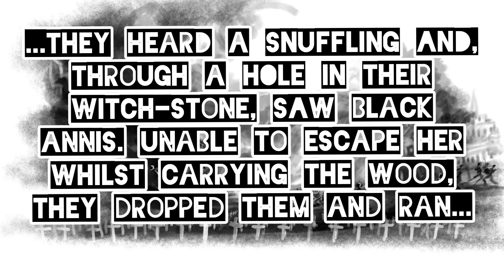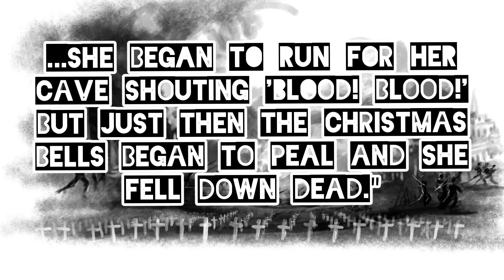Black Annis: The Child Eating Witch Of Leicestershire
Deep in the heart of Leicestershire, they tell the story of Black Annis. She is the bogeyman, a cautionary tale of how Black Annis will steal away naughty children in the middle of the night and eat their souls. She can't possibly be real, right?
Join me on today's episode of 180 Seconds, as I take a look at the legend of Black Annis: The Child Eating Witch Of Leicestershire.

Theme;
Jennifer's Death: Subsonic Voodoo
Music from Uppbeat (free for Creators!):

Incidental Music;
Witch's Dancing Doll: Spencer YK from Pixabay